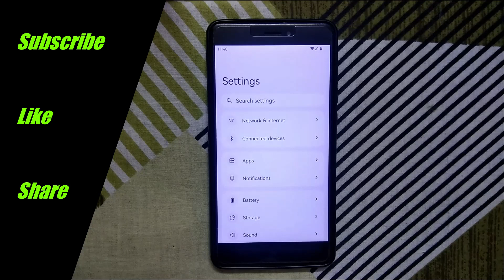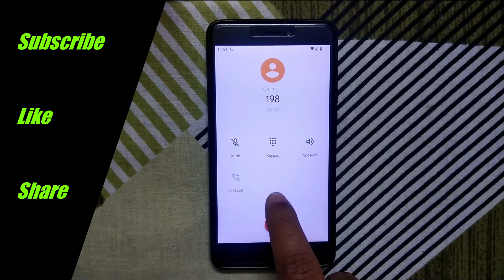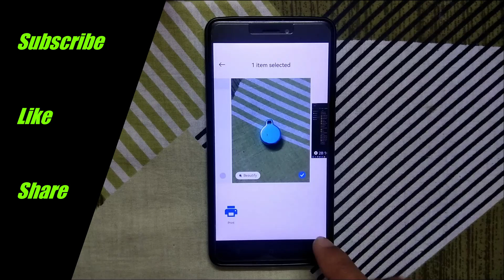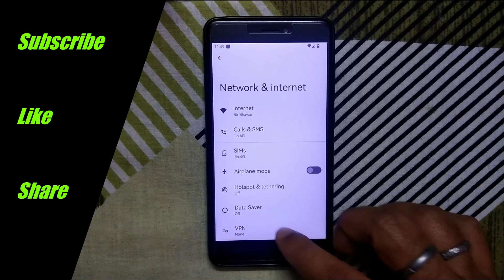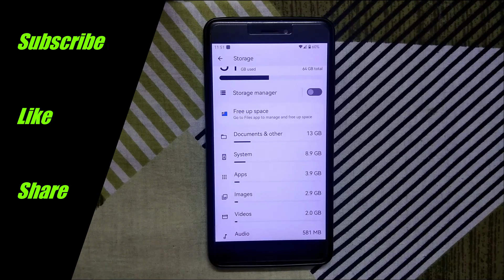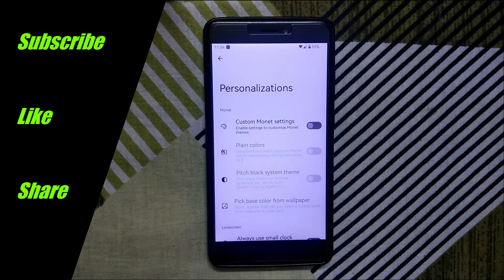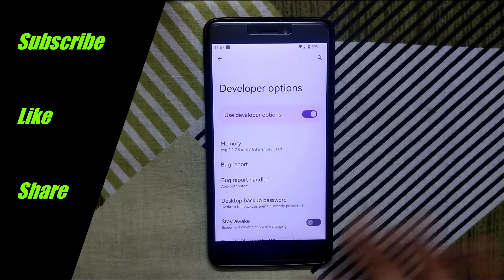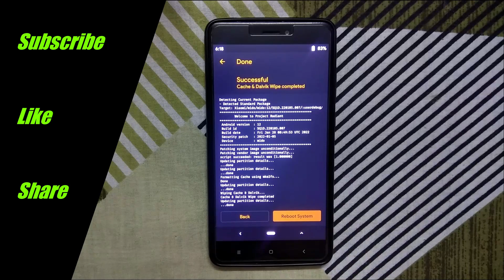|Project Radiant| |Android 12| |Redmi Note 4| |Mido| |Full Review| & |Installation| By |DIGI4T3CH|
▬▬▬▬▬| Download link |▬▬▬▬▬

Credit By :- @log1cs

▬▬▬▬▬| Download link |▬▬▬▬▬

Google Camera 8.1 Link (Android 12)

Credit By :- @BSG

▬▬▬▬▬| Download link |▬▬▬▬▬

MIUI 13 Gallery & Mi Video Port

Credit By :- @MANSURMIKU

▬▬▬▬▬| Download link |▬▬▬▬▬

Google Pixel 6 Pro Magic Eraser Tool

Split Apk Installer

▬▬▬▬▬| Download link |▬▬▬▬▬

MIUI Calendar

🔥 𝗙𝗢𝗟𝗟𝗢𝗪 𝗠𝗘 🔥